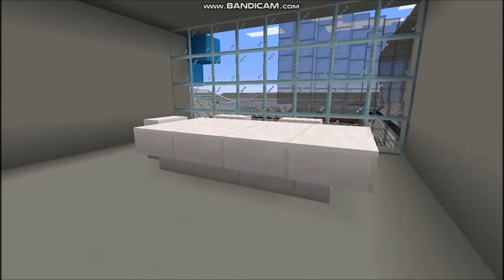Minecraft Football Stadium Update, Fly Around